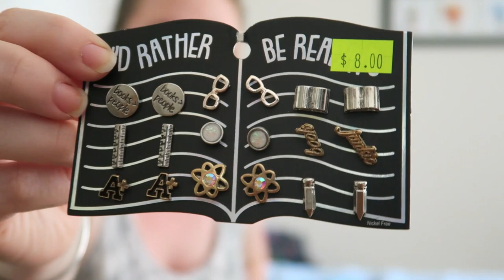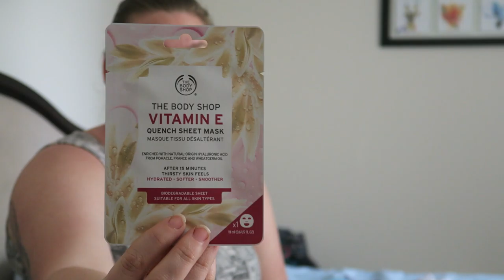The Scagels Do.... a Very 90s Dance party! | Part 1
Look at for part 2, coming tomorrow as a bonus video!

What are your pet's names? Gabe Maple and Jude
What camera do you use? Cannon G7x for vlogging or Cannon Rebel T3i for filmed videos
How do you edit your videos? I use DaVinci Resolve to edit and encode them for YT

You're still reading? Wow, you must really like me! That's awesome. You are an Elite Nerd. Go comment Elite Nerd! In the comments to let me know that you are awesome (not that I didn't know that already). Your support means the world to me. Carry on , my wayward son!

Fairy Meeting: Emily A. Sprauge

PokeKitty: Found on pinterest:please help me locate the original creator!!!
Sleepy kitty: let me know if this is yours! I don’t know who the original creator is!!!